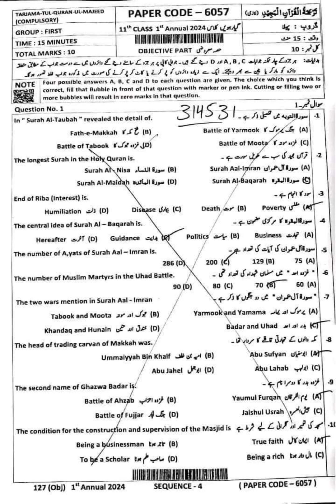dgk 1st time paper solved mcqs tarjmatul quran 11th class 2024